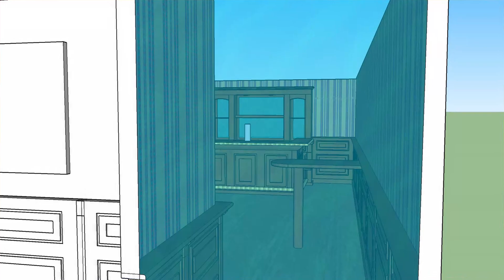Bar in bedrijfscafe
Ideeën en ontwerpen van een standaard bar of een een bar op maat gemaakt.

Elmo Dreams & Deco
Vonderweg 13
5741TE, Beek en Donk
Nederland